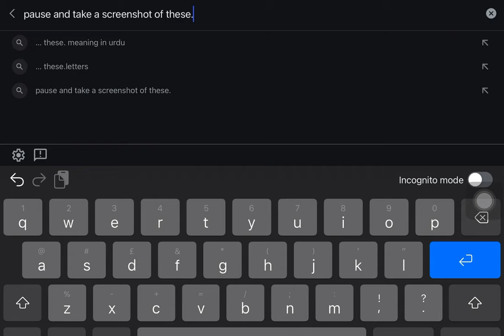Use these blocks to make a story in Scratch.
Comments are turned off.